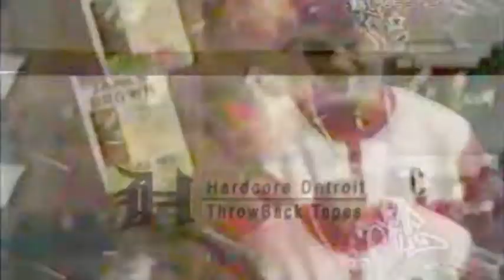Rakim - FULL Interview & freestyle in the booth (Rap City)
Rakim's full Rap City interview with fire freestyle in the booth!

Not sure why this not online anywhere SMH. If you can find already posted I'll be glad to take this down. This is classic and more on the way.